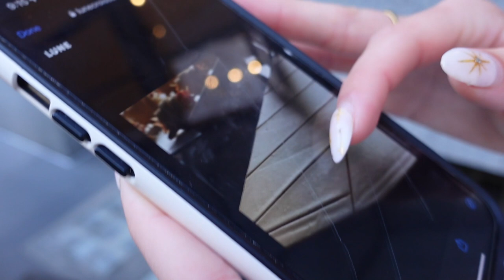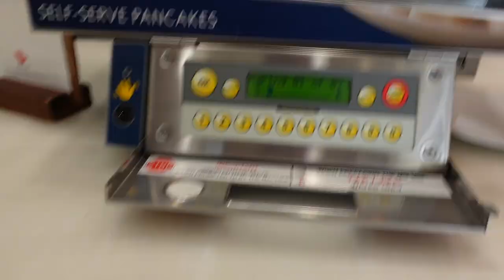GIRLS WEEKEND | Melbourne Vlog